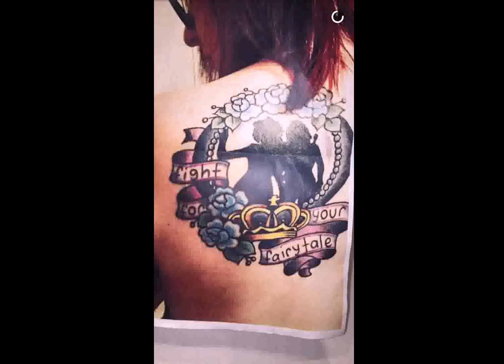Day 18 l StorybrookeUK London Convention l Lana Parrilla & Cast l Fans l HappyBday Bex Mader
The convention of London came to an end!! These tattoos of the fans are incredible! Happybday Rebecca Leigh Mader, we love you!